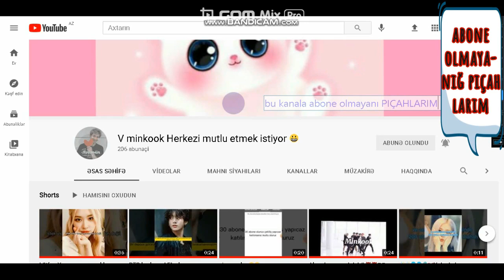BU KANALA @BONE OLMAYANI GECE PIÇAHLIYORUM!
LİNK SABİTTE!